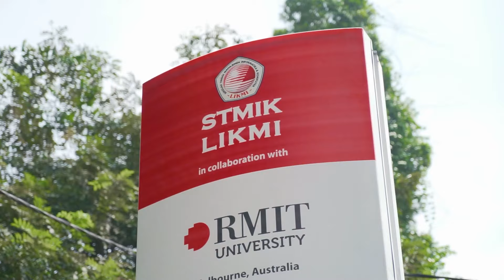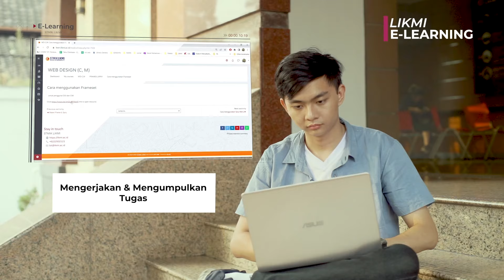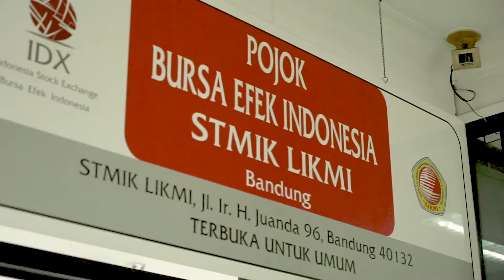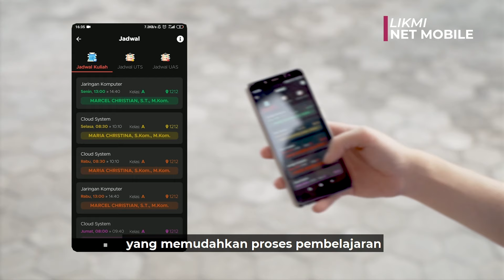LIKMI CAMPUS PROFILE 2022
STMIK LIKMI menjunjung tinggi konsep Creative Digital Campus dimana dalam seluruh aspek pembelajarannya berfokus pada era digitalisasi yang dikembangkan melalui ide-ide kreatif dan berkomitmen untuk mendukung bakat dan kreativitas mahasiswa.

STMIK LIKMI BANDUNG

Dapatkan BEASISWA KULIAH S1 up to 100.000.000 dengan mengisi formulir di pmb.likmi.ac.id

Also visit our TikTok 👉 @stmiklikmi

pmb.likmi.ac.id